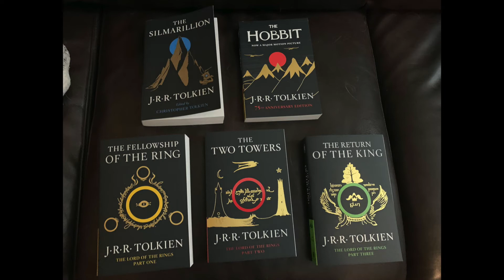The Lord of The Rings, my favorite thing (3.3 Favorite Things Speech, College project)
A short video I made for my college project!

Song use:
The Lord of the Rings main theme

The Lord of the Rings is owned by the Tolkien family, Warmer Bros, and Discovery.